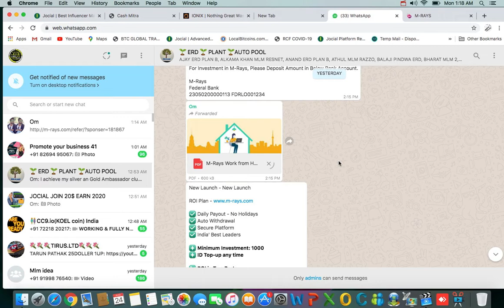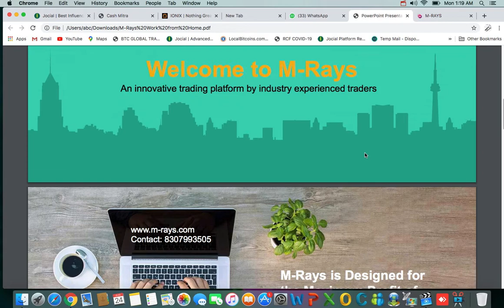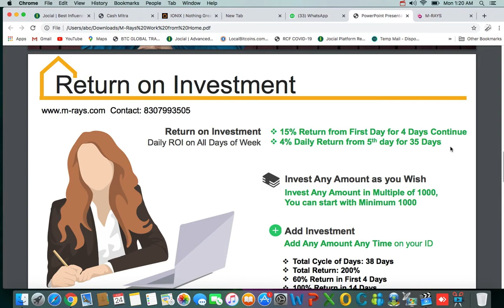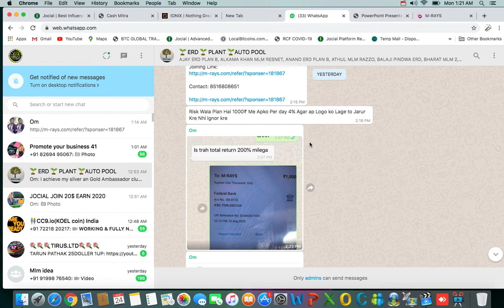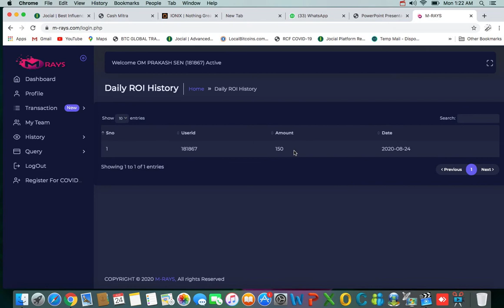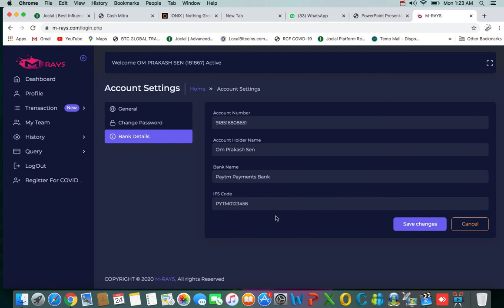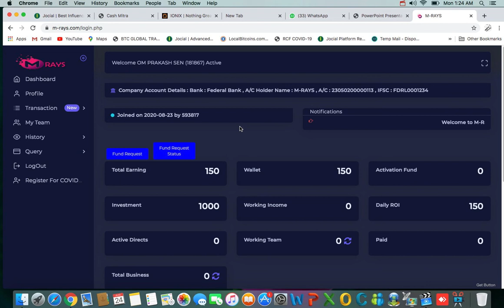M-RAYS की सच्चाई 15% प्रतिदिन RETURNS प्रतिदिन अपना पैसा बैंक में लीजिये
New Launch - New Launch

✅ Daily Payout - No Holidays
✅ Auto Withdrawal
✅ Secure Platform
✅ India' Best Leaders

❇️ *ID Top-up any time*

💹 *ROI in Two Parts..*
 ☑️ 15% Daily for 4 Days
 ☑️ 4% Dailly for Next 35 Days

🚸 *Working Income*
 ☑️ Level Income Upto 15 Level
L1 - 7%
L2 - 3%
L3 - 2%
L4 - 1%
L5 - 0.9%
L6 - 0.8%
L7 - 0.7%
L8 - 0.6%
L9 - 0.5%
L10 - 0.4%
L11 - 0.3%
L12 - 0.2%
L13 - 0.1%
L14 - 0.1%
L15 - 0.1%